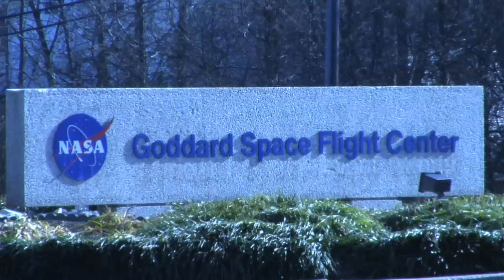NASA | Hubble SM4 Launch: Behind the Scenes at Goddard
Employees at NASA's Goddard Space Flight Center cheered and applauded as shuttle Atlantis successfully launched at 2:01:56 p.m. ET on May 11.  The Atlantis crew embarked on the fifth and final shuttle mission to the Hubble Space Telescope.  The work they do will extend Hubble's lifespan by at least five years.

Goddard employees had the opportunity to watch the launch in Building 8's auditorium and at the Goddard Visitor Center, where members of the public could enjoy the viewing as well.  In the Building 8 auditorium during the hour before the launch, Mansoor Ahmed, manager of the Hubble Operations Project, and Dr. Jim Garvin, Goddard's chief scientist highlighted the complexity of the mission, which will make Hubble more powerful than ever before.

Goddard plays a major role in the Hubble servicing mission. Astronauts trained with sophisticated Hubble models in Goddard facilities, and all of the telescope's components went through extensive testing at the center.

Goddard's Space Telescope Operations Control Center staff upload the commands to Hubble that tell it where to point and when, what sensing instruments to use, and when to send data back to Earth. They also troubleshoot any problems that arise. During the servicing mission, the control center plays a vital role in ensuring all the new Hubble components will operate properly after the astronauts install them.